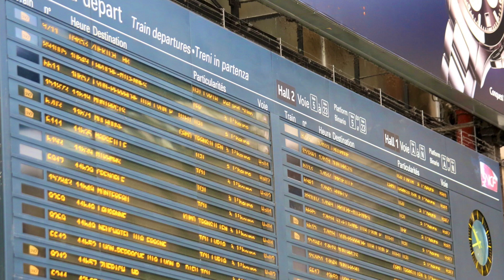『リヨン駅 / Gare De Lyon』 福島順子 Junko Fukushima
作詞作曲 Barbara
訳詞 矢田部道一

Piano, Arrangement 上里知巳
Guitar 並木健司
Keyboard 渋江裕一郎
Bass 谷源昌